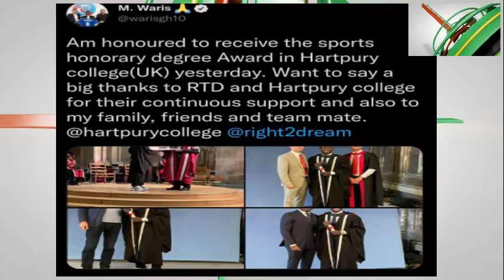'Uneducated' Ghana footballer Waris hits back at ex-wife Habiba Sinare by bagging a UK degree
Condemned by his ex-wife as 'uneducated', Ghana and France-based footballer Majeed Waris gets the last laugh over actress Habiba Sinare by bagging a degree from a United Kingdom university Hartpury University & Hartpury College.

Exciting interviews, in-depth background stories on Ghana football and world football, current news & the daily portion of madness about the ball are available